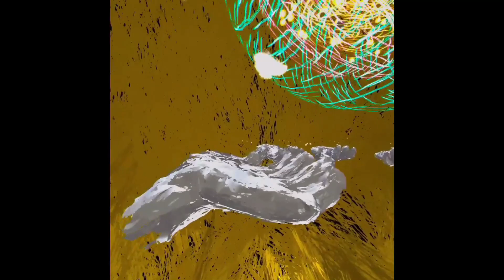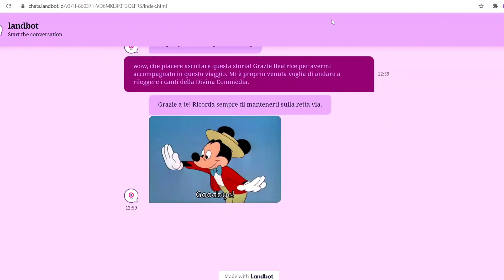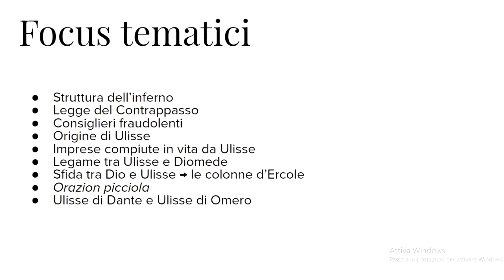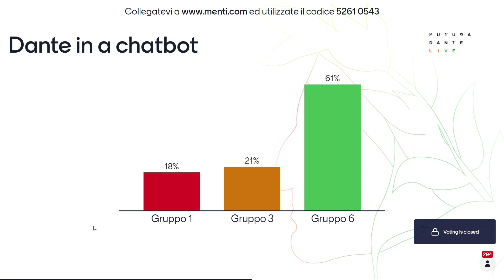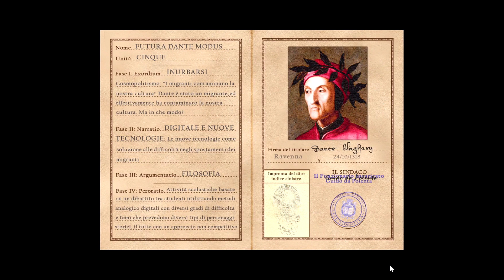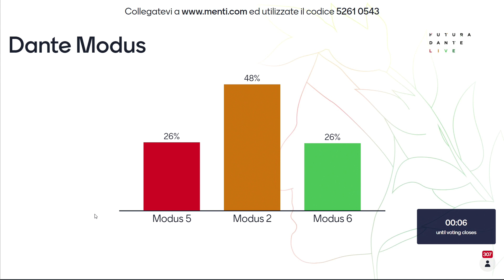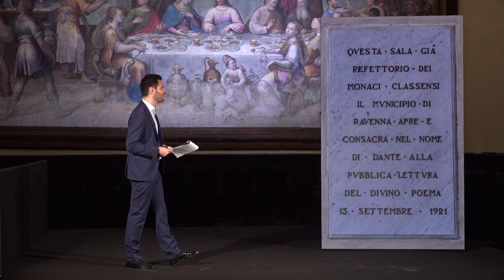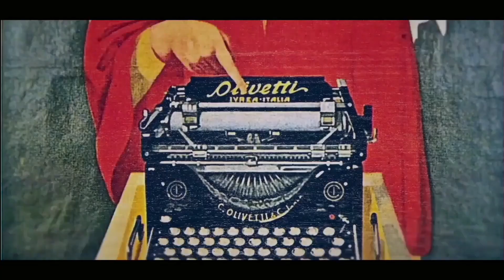Dante chiusura 24 marzo 2021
L'evento conclusivo di Futura Dante in cui le scuole hanno presentato i loro progetti finali